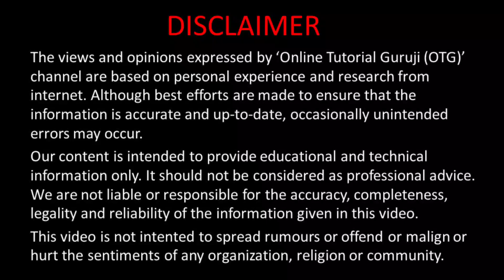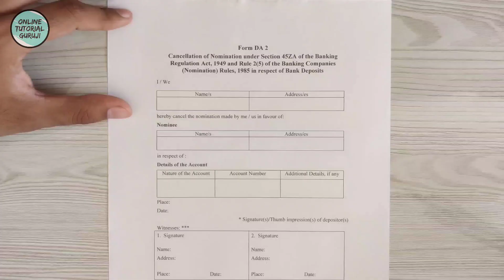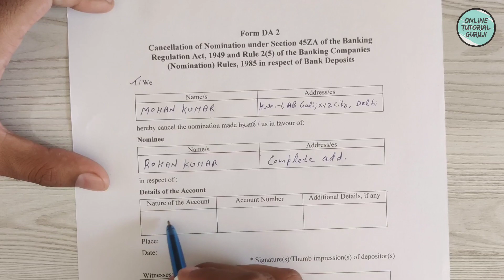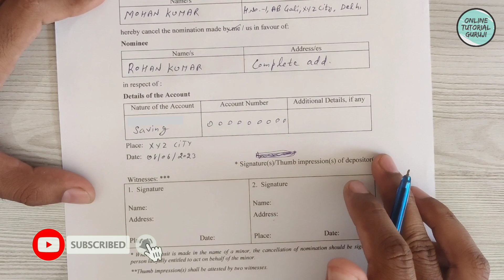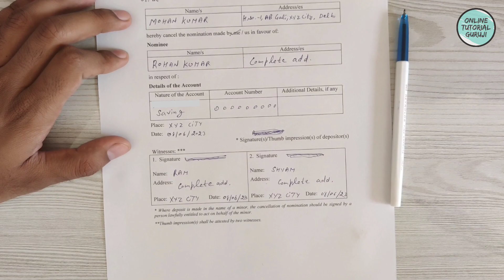SBI account se Nominee Delete karne ke liye Form kaise bhare | sbi nominee form fill up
Doston iss video mein maine btaya hai ki kaise aap SBI yaani State Bank Of India ke bank account se Nominee delete ya cancel karvaane ke liye offline form bhar sakte hein. Nominee delete karne ke liye DA3 form bhara jata hai. Puri process janne ke liye video complete dekhiye.